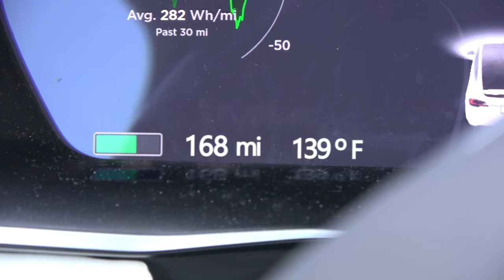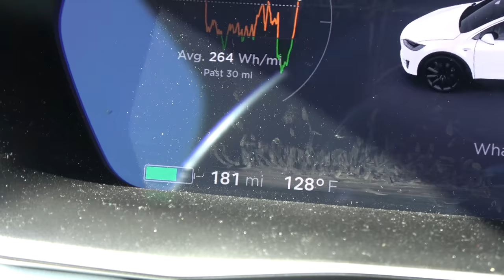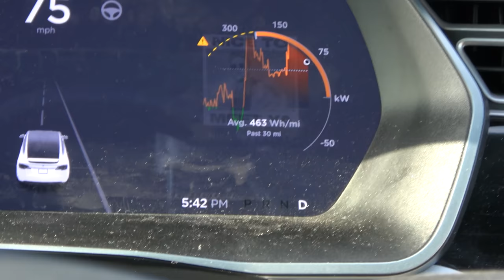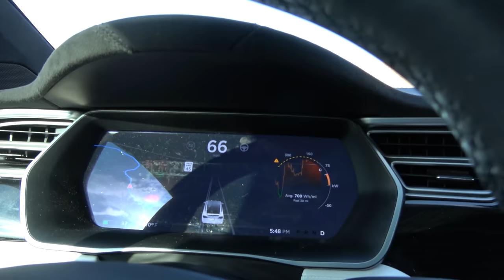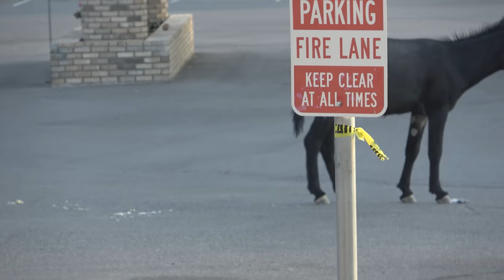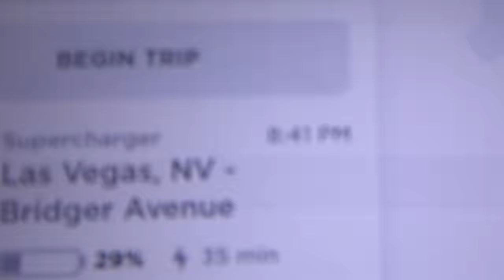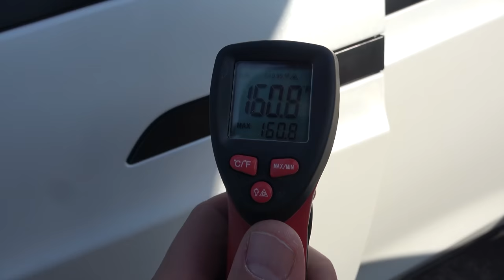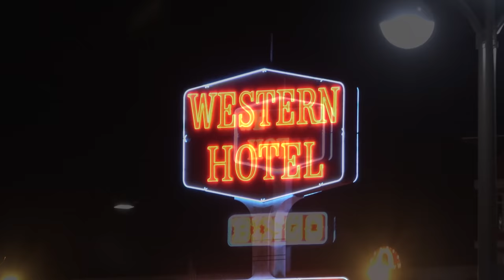I'll NEVER Drive My Tesla in Extreme Temperatures Again!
We took our Tesla on a road trip to Death Valley and it almost died! How Does Tesla Perform on World's Hottest Day?